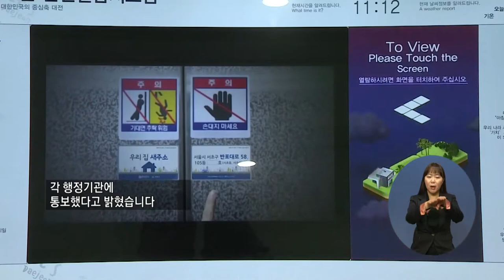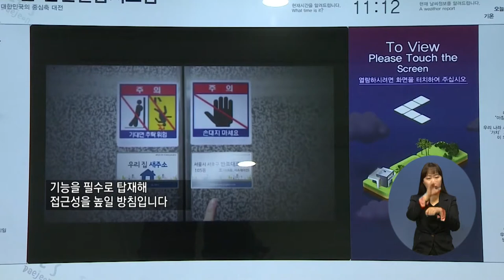주요1) 무인민원발급기, 장애인 접근성 확대 추진